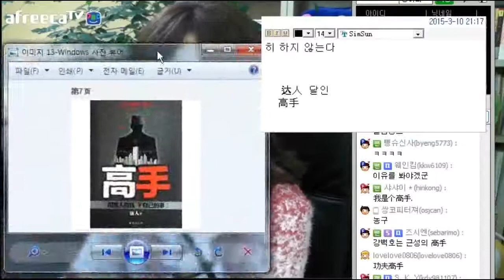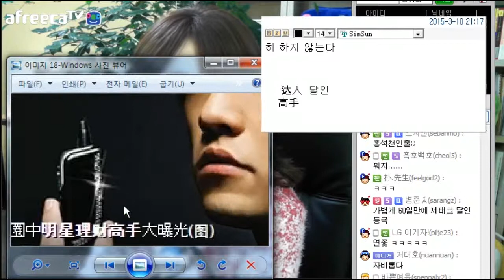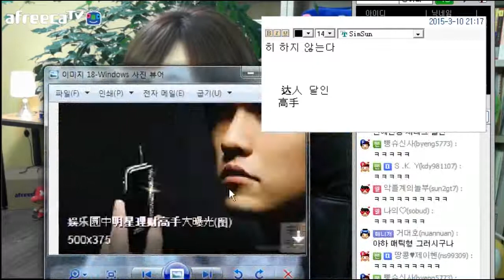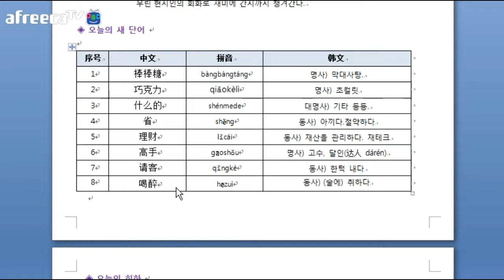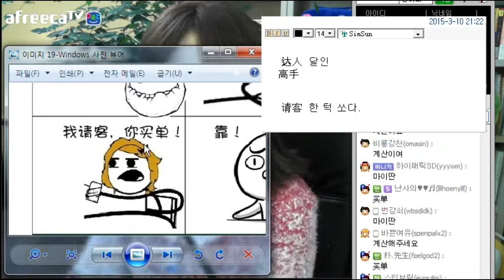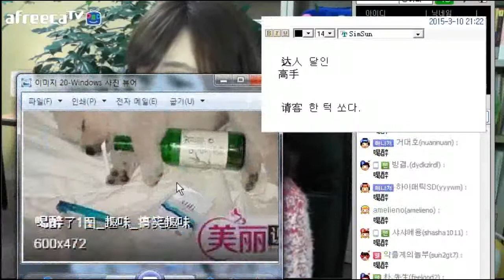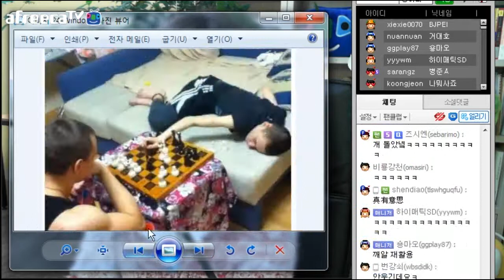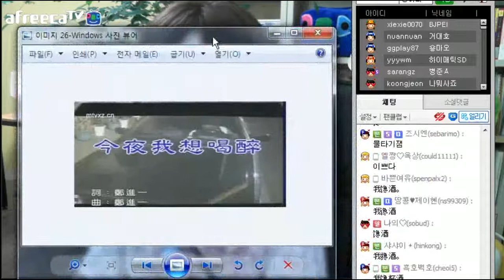초급 중국어 강의 빌어먹을 화이트데이 (새 단어 #2)